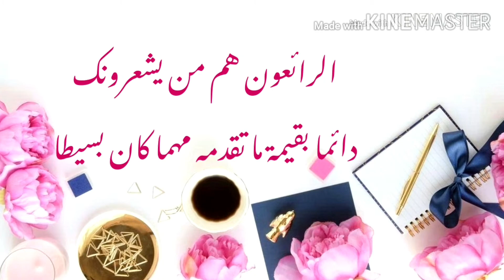أفكار لتزيين الحفلات و أعياد الميلاد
أفكار لتزيين حفلات و اعياد الميلاد.

المزيد حول قناة art malak

مقاطع فيديو تعليمية لأشياء يمكنك صنعها بنفسك ،اكسسوارات، دروس تطريز، حيل يومية، أفكار مبتكرة، اعادة التدوير، ديكور منزلي، يمكنك صنع كل هذا بشكل جيد،جميل،متقن،و بكل سهولة.

اذا أعجبك الفيديو لا تنس : الاعجاب 👍الاشتراك 🔔 بالقناة ليصلك كل ما هو جديد.

سؤال اليوم : ما هو الجزء المفضل لديك بالفيديو؟ أخبرنا في التعليقات